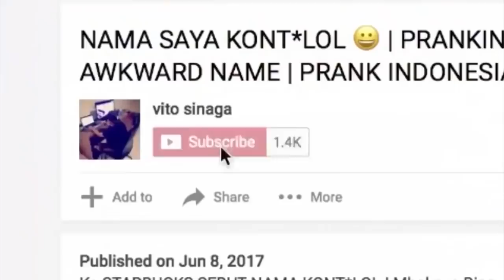WARTAWAN PALSU NET TV BAHAS PILPRES 2019 | PRANK INDONESIA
Terimakasih sudah nonton FAKE REPORTER NET TV BAHAS PILPRES 2019
buat kalian kalau ada ide prank atau sosial eksperimen bisa komen dibawah ya
kalau kalian ada ide prank / social experiment bisa komen dibawah ya
Kategori